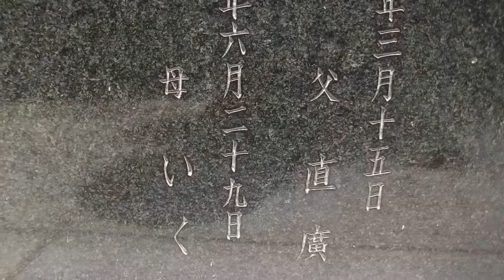【掃苔シリーズ】吉川英治の墓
吉川 英治（よしかわ えいじ、1892年（明治25年）8月11日 - 1962年（昭和37年）9月7日）は、日本の小説家。本名、英次（ひでつぐ）。神奈川県生まれ。

様々な職についたのち作家活動に入り、『鳴門秘帖』などで人気作家となる。1935年（昭和10年）より連載が始まった『宮本武蔵』は広範囲な読者を獲得し、大衆小説の代表的な作品となった。戦後は『新・平家物語』、『私本太平記』などの大作を執筆。幅広い読者層を獲得し、「国民文学作家」といわれる